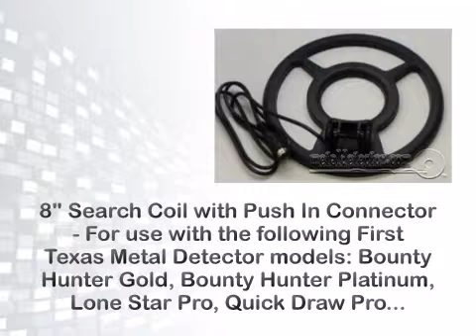First Texas 8" Search Coil with Push In Connector - metaldetector.com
For complete details on the First Texas 8" Search Coil with Push In Connector now.